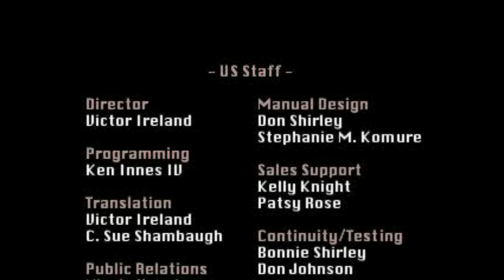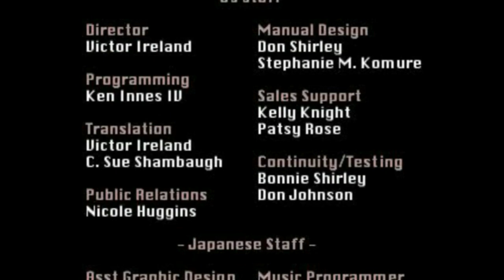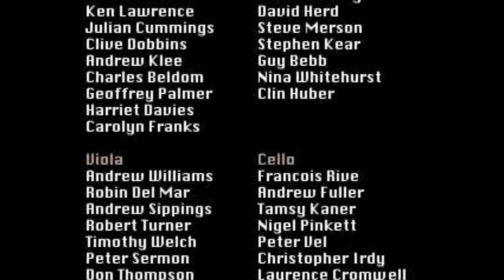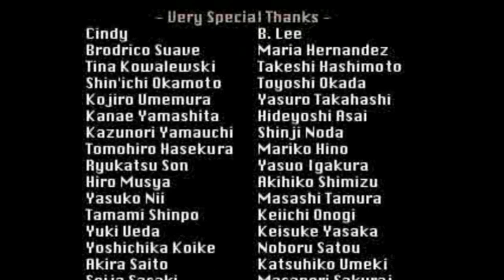Arc The Lad (PLAYSTATION) Part 27 The Arc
Last part, now with alot of battles forthcoming and also being max level..this should be a breeze,and the conclusion?? to the game too